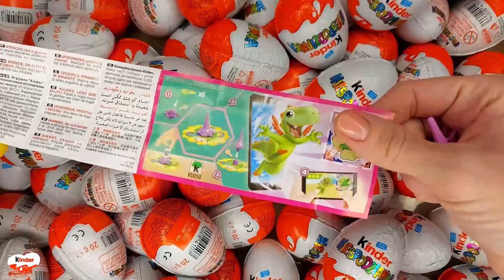NEW!!! 400 Yummy Kinder Joy Surprise Egg Toys Opening A Lot Of Kinder Joy Chocolate ASMR #4194